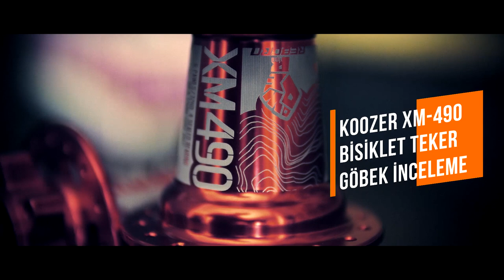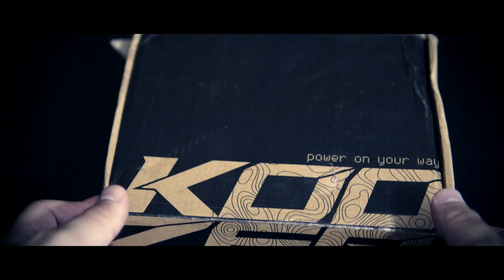Koozer XM490 Bisiklet Teker Göbeği | Bicycle Wheel Hub Review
Aliexpress'te satılan Koozer XM490 göbekler hem cebinize hem performansınıza hitap eden, son derece kullanışlı ve sağlam bisiklet teker göbekleri.

Bu arada ben Fırat arkadaşlar, Geziniyo abi olarak da bildiğiniz kişi. Kanalımda ise sizlere yemek yerken ya da uyumadan önce izleyebileceğiniz bisiklet  üzerine her konuda sizi bilgilendirecek YouTube videoları üretmeye çalışıyorum.